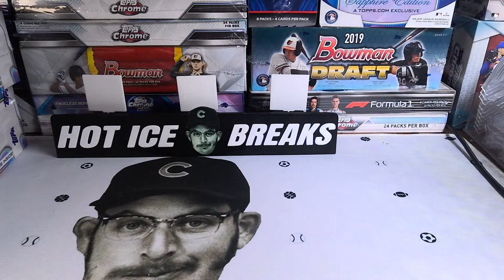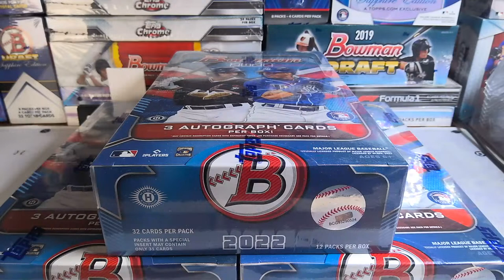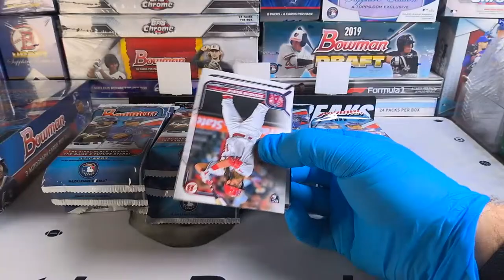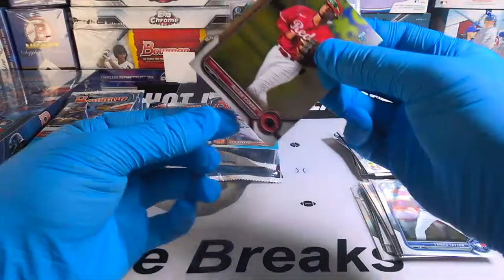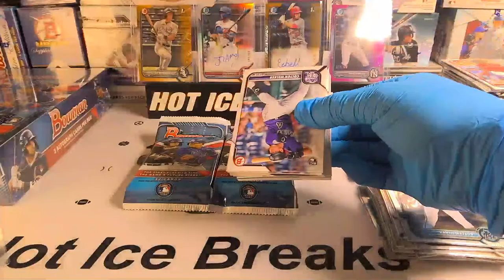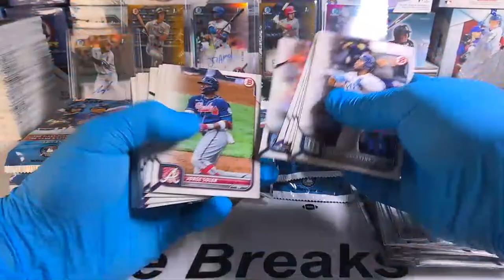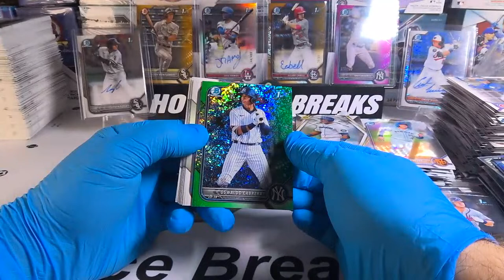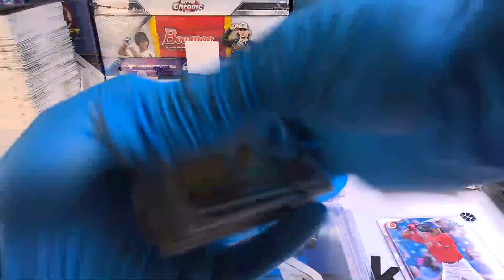4/7 - 2022 Bowman 2 Jumbo Hobby Box Break #4